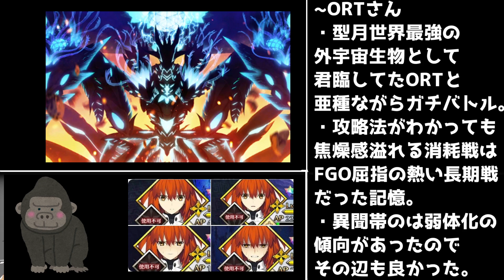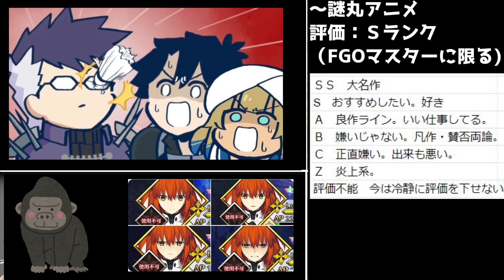【ORT総力戦】FGO二部7章"後半"の自分の反応集【ネタバレ】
ORTと名付けられた生物が藤丸立香にとって二度と戦いたくない化け物でよかったです。

立ち絵
星野ニア(目浮津ママさん)

BGM
星野ニア(セミニア)さん

2023年冬アニメ視聴
REVENGER,
僕とロボコ,
弱虫ペダルLIMIT BREAK 5期,
文豪ストレイドッグスIV
アルスの巨像,
犬になったら好きな人に拾われた。,
ダンまちⅣ 深章 厄災篇,
スパイ教室,
ちいかわ,
うる星やつら,
ポケットモンスター　サトシ最終章,
Buddy Daddies,
ウルトラマンクロニクル,
魔入りました!入間くん3期,
魔王学院の不適合者II,
NieR:Automata Ver1.1a,
イジらないで、長瀞さん2nd Attack,
TRIGUN STAMPEDE,
デリシャスパーティ☆プリキュア,
ぷにるんず,
Unite Up!,
機動戦士ガンダム閃光のハサウェイ,
不滅のあなたへ　Seasoin2,
うまゆる,
アイドリッシュセブン　Third BEAT!,